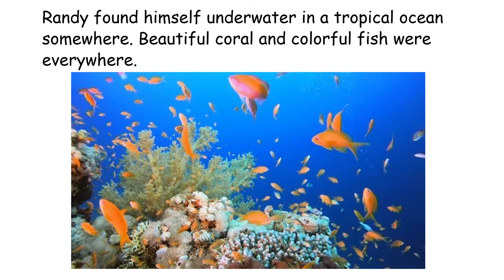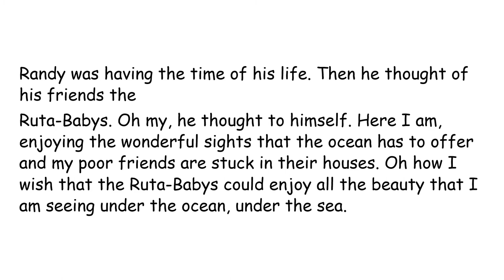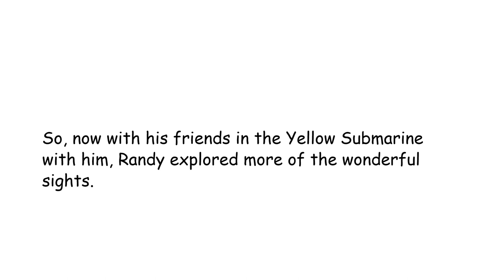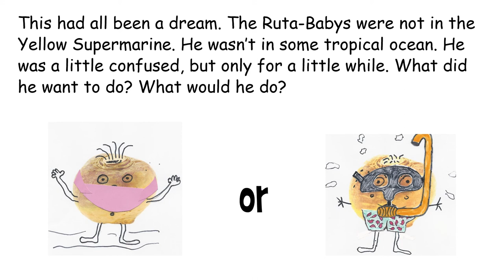#7 Underwater Dreaming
Randy goes on an underwater adventure.